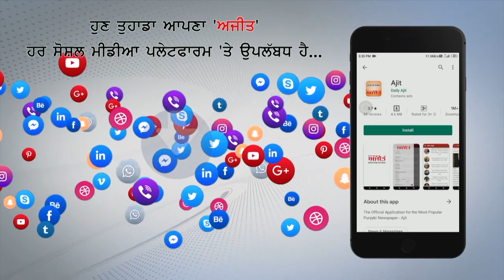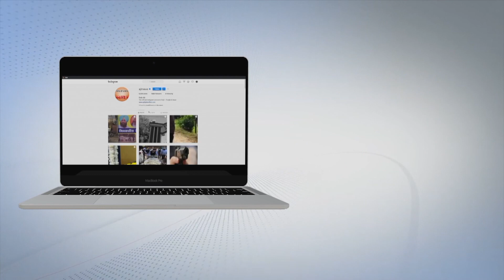ਲੋਹੜੀ ਦੇ ਤਿਉਹਾਰ 'ਤੇ ਬਾਜ਼ਾਰਾਂ ਵਿਚ ਰਹੀ ਚਹਿਲ ਪਹਿਲ